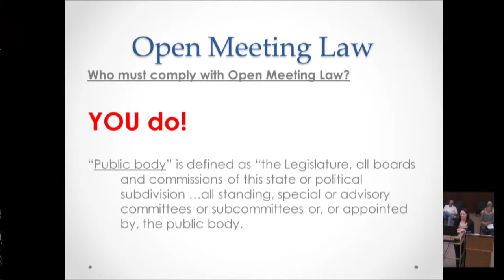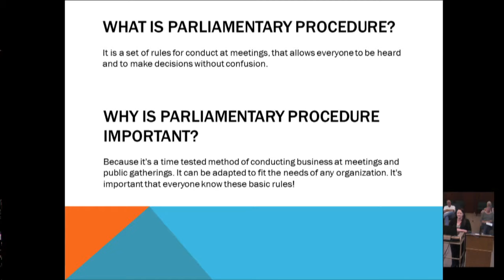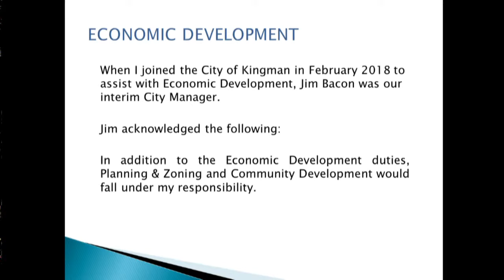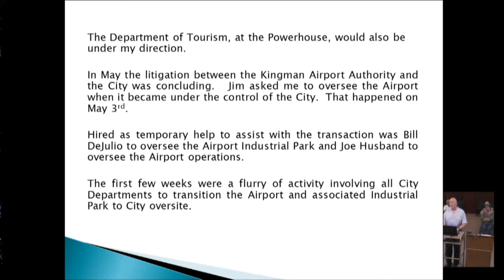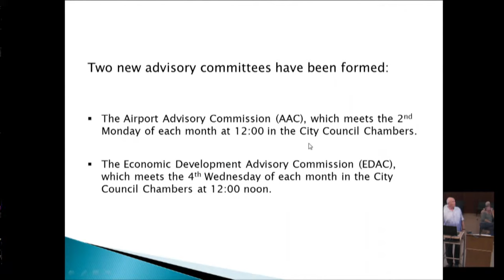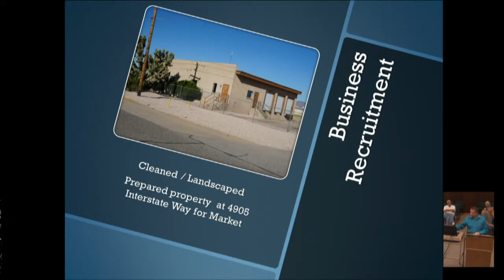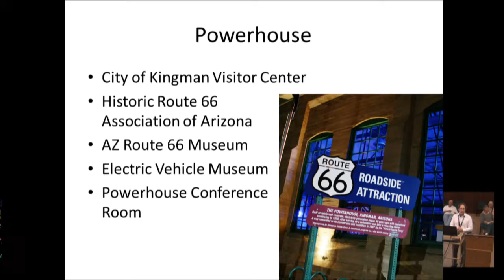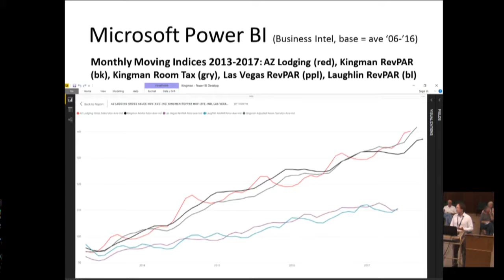Economic Development Advisory Commission - 09/26/2018